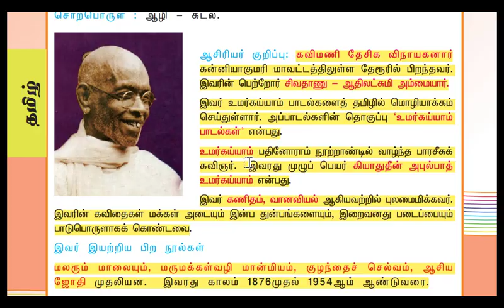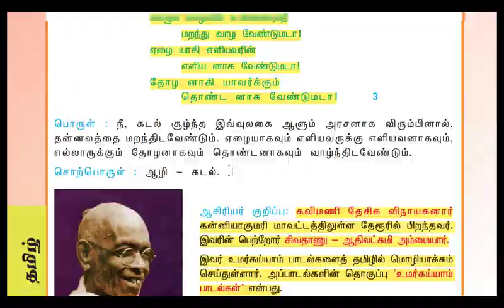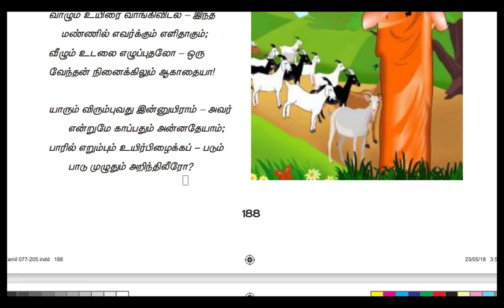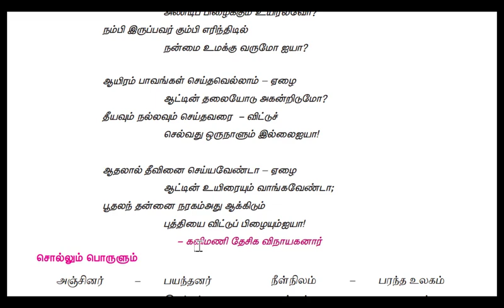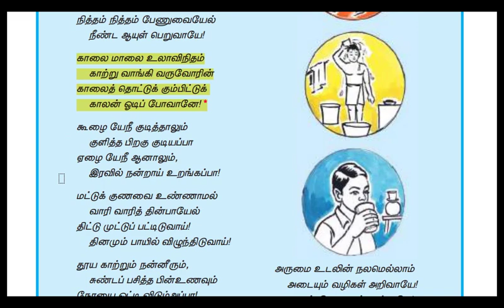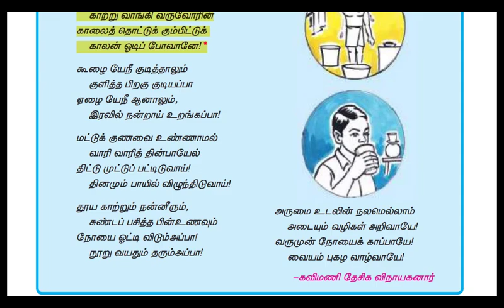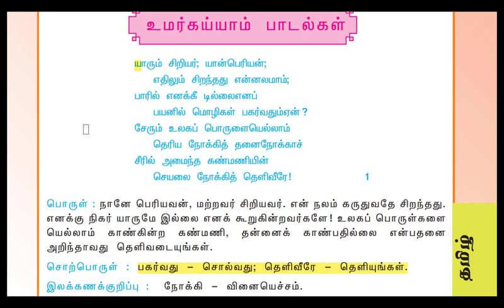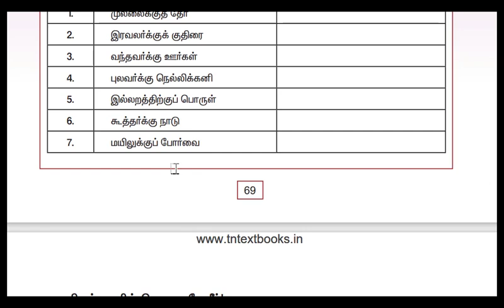🏅கவிமணி முக்கிய குறிப்புகள் & பாடல் வரிகள் | பொதுத் தமிழ் | Old+ New Books | tnpsc | Dhrona Academy